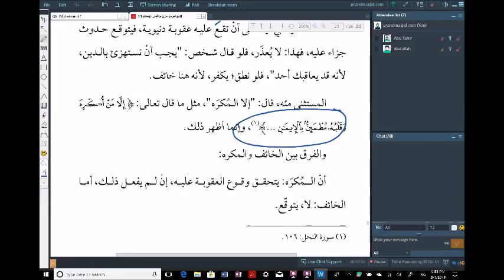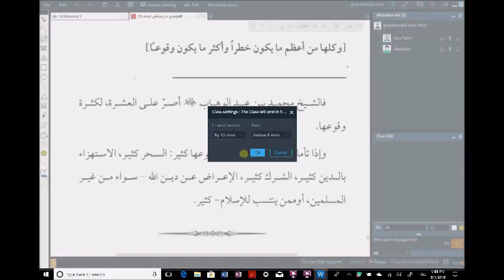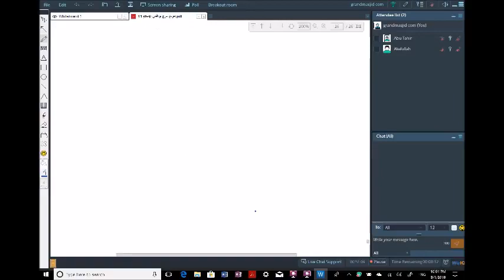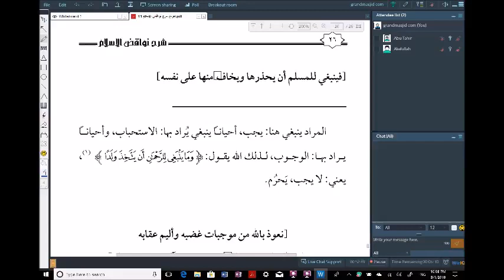Lesson 11 - Explanation of Nawaqid-ul-Islam